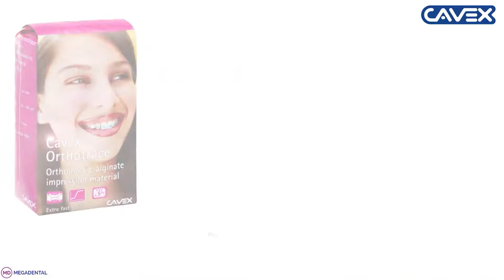Presentación linea CAVEX